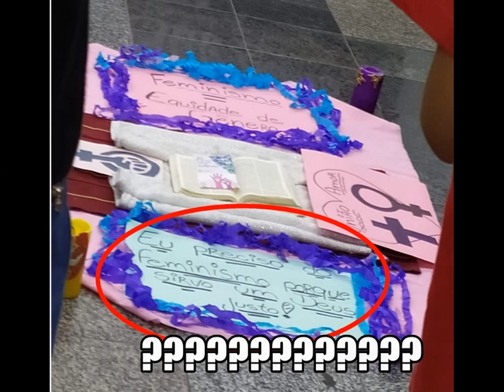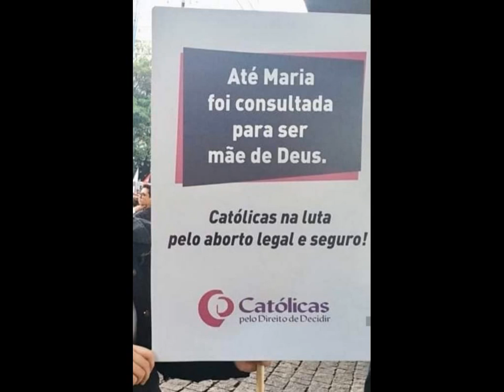TRAGÉDIA! PALESTRA DE ABORTISTAS EM DIOCESE!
Fotos tiradas do evento qual movimento abortista destilou suas ideologias para jovens! Até defesa de metodos CONTRACEPTIVOS! ABSURDO!
Bem que liguei alertando, mas pouco deram ouvidos a esta TRAGÉDIA ANUNCIADA! A omissão de muitos é paga com ao chegar o juri da justiça divina!